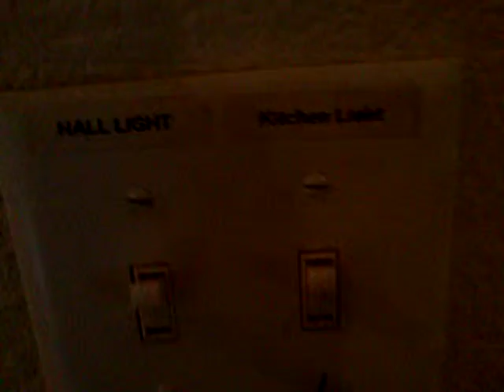16711 f hunters ridge move out 10/16/2014